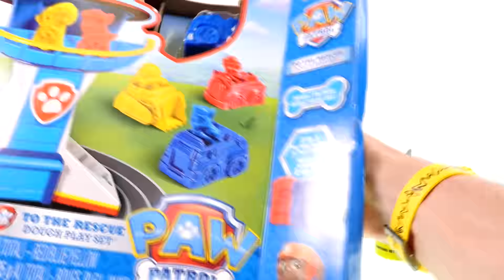Paw Patrol Dough Marshall the Fire Fighter Stop Motion Play-Doh - Nick Jr. Toys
Today's episode on DCTC is Paw Patrol stop motion of Marshall and Chase the rescue pups from Nick Jr. Paw Patrol dough animation video and Play Doh playset unboxing.